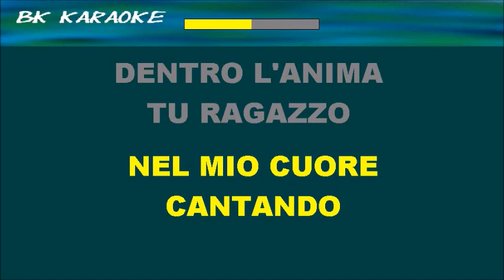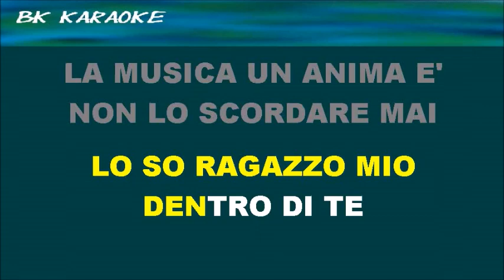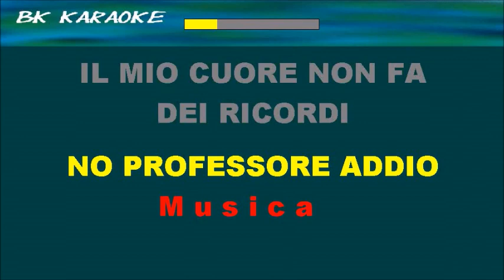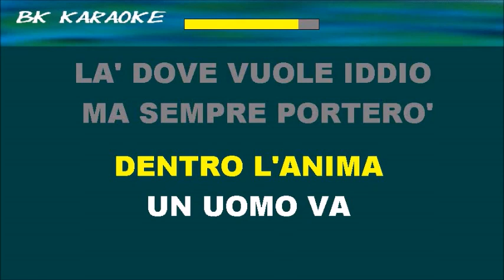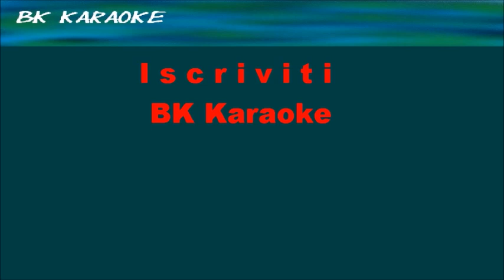VIA DEL CONSERVATORIO Massimo Ranieri Karaoke - Canto/Score - Strumentale/Testo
1971
Testo
Mi ricordo una via
Un bambino giocava
Era l'ora dell'Ave Maria
E una musica lassù mi chiamò
Sprofondò nel mio cuore cantando
Dentro l'anima
Tu ragazzo, non puoi
Stare al conservatorio
Devi dare ai tuoi sogni l'addio
C'è bisogno anche di te, figlio mio
Così disse mio padre quel giorno
Mentre andavo via
Un uomo va
Finchè lo vuole iddio
Ma tu ritornerai
Lo so, ragazzo mio
Dentro di te
La musica un'anima è
Non lo scordare mai
No, professore, addio
Il mio cuore non fa
Dei ricordi un rosario
Ma per caso dal conservatorio
Passa un uomo e resta là
A sentire una musica dolce morire
Dentro l'anima
Un uomo va
Là dove vuole iddio
Ma sempre porterò
Un sogno antico e mio
Dentro di te
No, professore, addio
Fonte: Musixmatch
Compositori: Giancarlo Bigazzi / Gaetano Savio / Federico Polito
Le basi sono realizzate da opere di proprietà altrui, che appartiene esclusivamente ai rispettivi autori ed editori, come tutti i Dirit